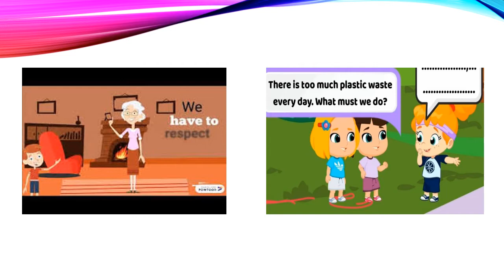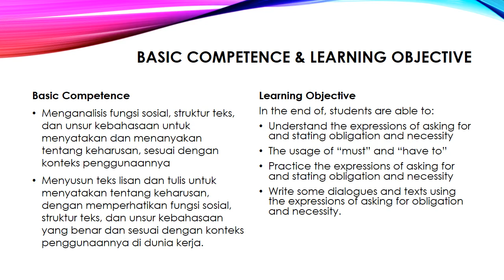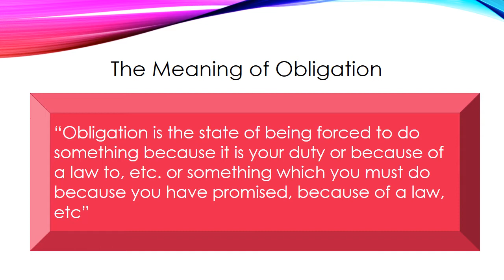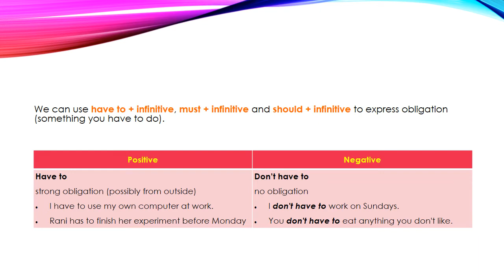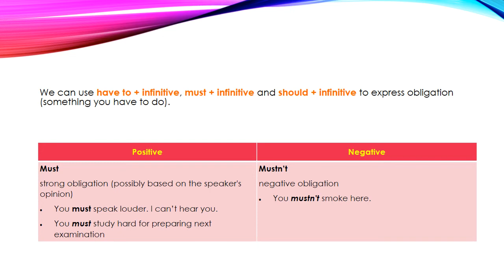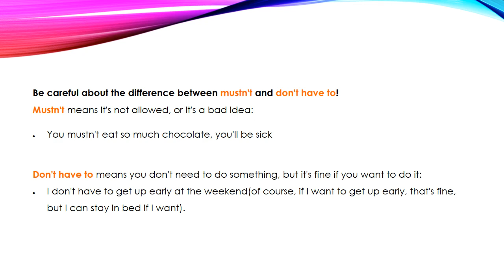BAHASA INGGRIS KELAS XII - PERTEMUAN KE-4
MATERI: OBLIGATION

OLEH: FEBRIANI, S.Pd